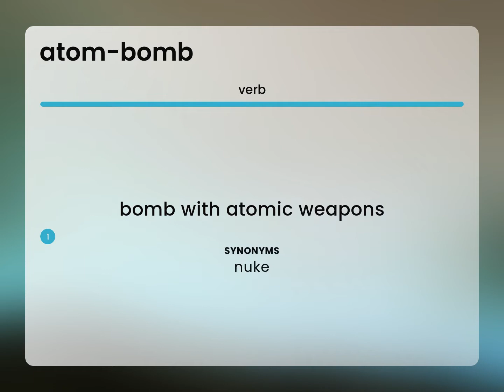Atom-bomb | what is ATOM-BOMB meaning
What is ATOM-BOMB?

Susan Miller (2023, May 13.) What is Atom-bomb definition?